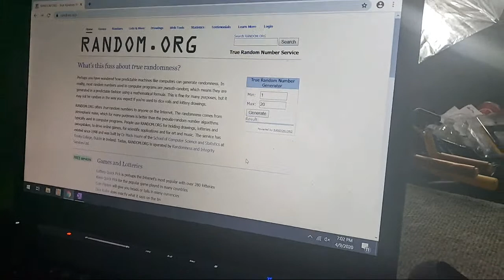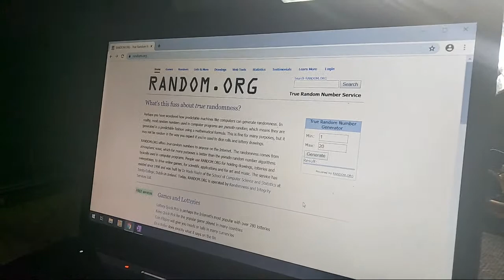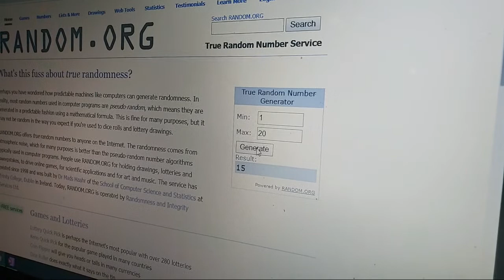Tech Thursday Live: A Crossbow Dismantle + Product Giveaway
Join us as we take a problematic crossbow apart live and give away some nose jammer goodies.